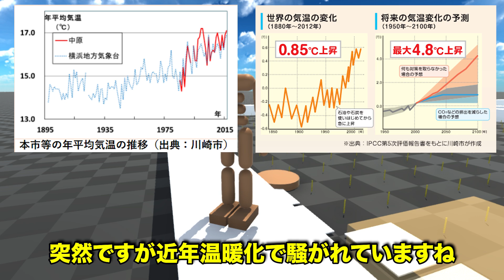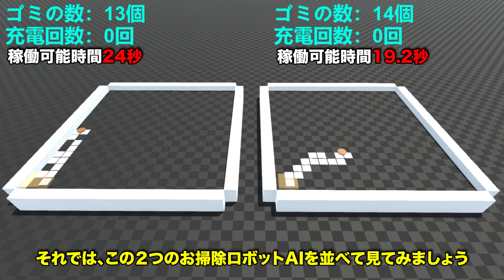【お掃除ロボット】性能差のある２つのAIを作って結果を視覚的に比べてみた【強化学習】【物理エンジン】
※令和２年１１月２日に経済産業省から「統一省エネルギーラベル」の様式変更の公告があり、省エネ家電買替キャンペーンの対象製品（電気冷蔵庫）の応募基準が一部変更となりました。
詳しくはキャンペーンホームページをご確認ください。